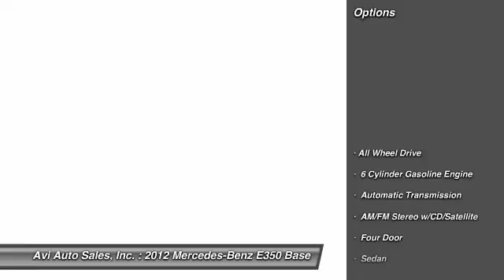2012 Mercedes-Benz E350 Base Magnolia NJ 08049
2012 Mercedes-Benz E350 Base